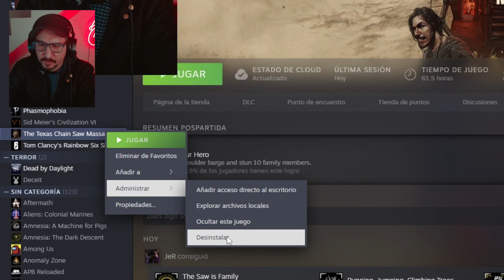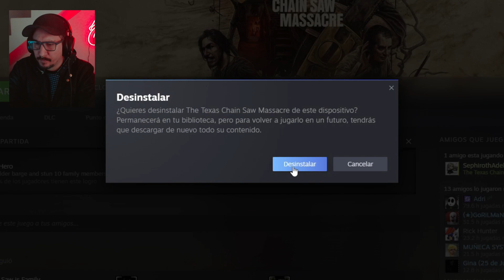DESINSTALO LUEGO DE ESTA PARTIDA - THE TEXAS CHAINSAW MASSACRE - SURVIVOR#7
Que maldad ! Tremenda boludita me hicieron y me termine uniendo a la legión del mal...

Te gustan los videojuegos y buscas diversión? 🕹️🎮 Entonces estás en el lugar correcto. Soy Diego, un gamer apasionado por los videojuegos y en mi canal de Twitch podrás disfrutar de transmisiones en vivo de juegos como Phasmophobia, Dead by Daylight, The Texas Chainsaw Massacre, otros juegos de Terror, EA FC 24 y Rainbow Six Siege 🎥🔴

Unite a la diversión y compartamos momentos divertidos juntos. 😃✌️